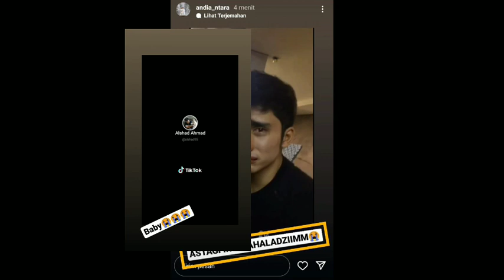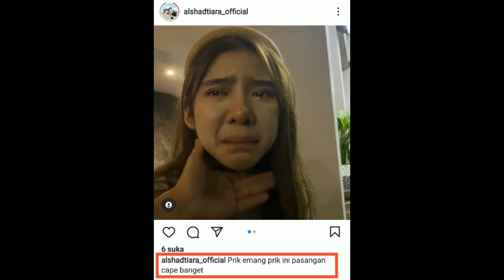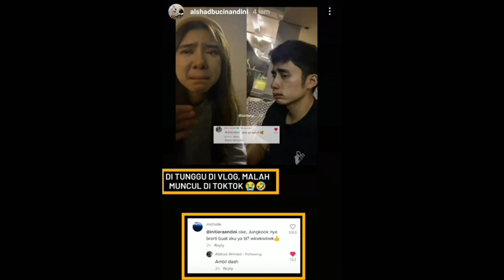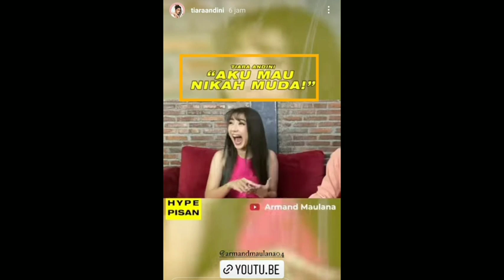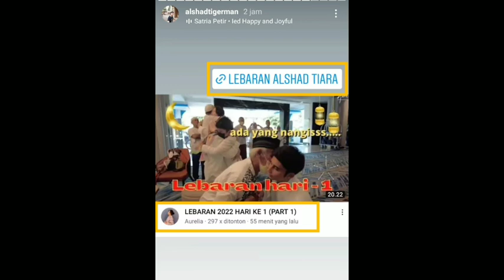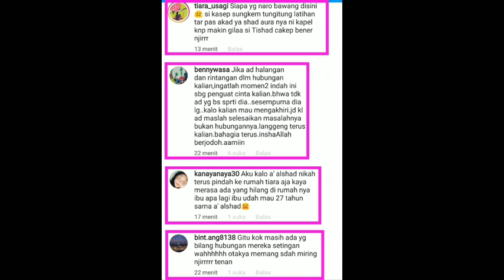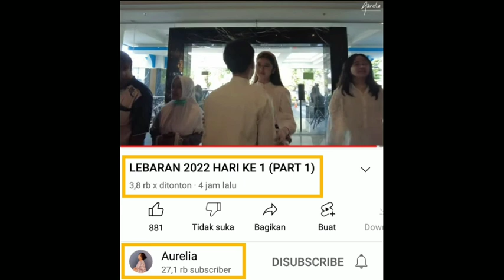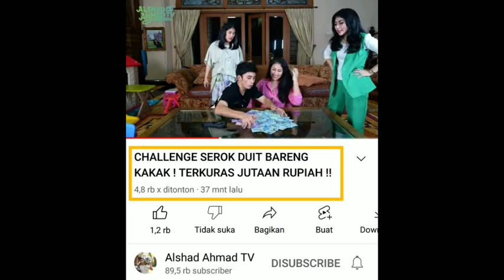Dari pagi saja udah Sarapan Asupan Romantis Couple Tishad